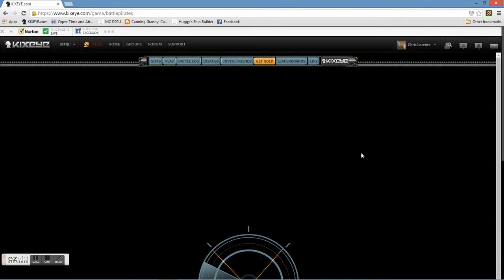My Ezvid Video